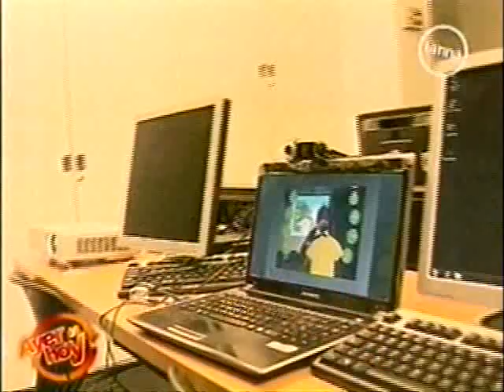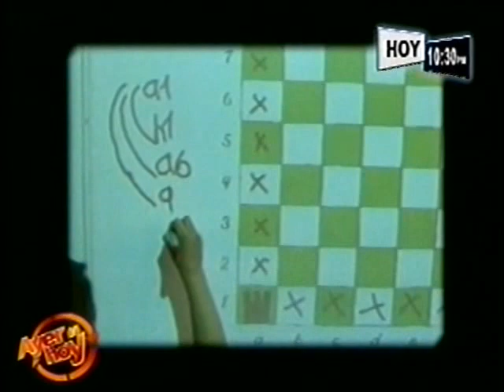Fundación Telefónica en Ayer y Hoy - Canal 2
El programa Ayer y Hoy de Frecuencia Latina emitió un informe sobre los proyectos educativos del profesor Juan Cadillo de Huaraz, máximo ganador del Premio Fundación Telefónica a la innovación educativa. El profesor Cadillo emplea la realidad aumentada para enseñar a sus alumnos de primaria los colores, las figuras geométricas, etc.